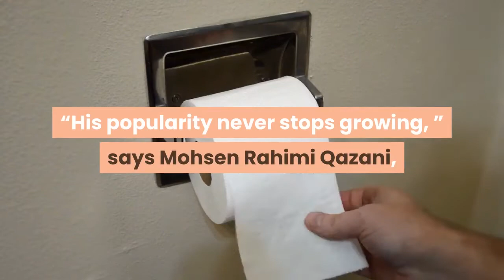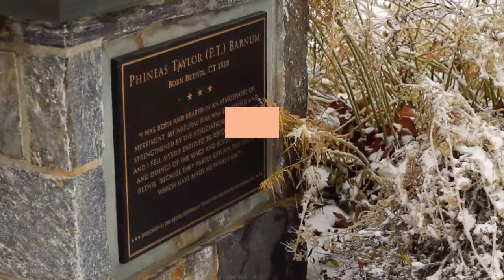'The American Lafayette of Iran' How a young Nebraskan became an Iranian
Fervent cries of “Death to America, ” endless castigations of the “Great Satan” and frequent comparisons to dogs and pigs — Iran’s leaders rarely have a good word for the U. S. But there’s one American who to this day is revered in the Islamic Republic, and who even has his own statue in this northwestern Iranian city: Howard C. Baskerville. He was a young idealist from Nebraska who came here to teach and ended up fighting — and dying — in Iran’s first revolution, an uprising against an oppressive monarchy that he found similar to America’s own quest for independence. More than a century later, many still call Baskerville “the American Lafayette of Iran” and invoke his name in hopes of a return to a time when their country and the U. were friends, not foes.“His popularity never stops growing, ” says Mohsen Rahimi Qazani, a teacher and a Baskerville fan in Tabriz.“In the hearts and minds of our people he’s a true saint with all the virtues a classic Persian hero should have: standing up to oppression, never faltering despite being outnumbered by the enemy. ”That image has made Baskerville an icon that has survived the tumult of modern-day relations between Washington and Tehran. In 2005, then-Iranian President Mohammad Khatami gave Baskerville pride of place in Tabriz’s Constitution House, unveiling a bust of the American that was installed with little objection from the country’s hard-line politicians. The inscription in Persian at the bottom calls him a “patriot” and “history maker. ”Every March or April, Qazani says, people from all over Iran who come to enjoy Tabriz’s traditional bazaars and its red and turquoise mosques still take a moment to commemorate the anniversary of Baskerville’s death and lay wreaths on his tomb in the Assyrian Cemetery.“I’m going through paperwork now to open up a cafe and restaurant named after Baskerville in the Grand Bazaar area, ” says Mohammad Shahdad, a 34-year-old tour guide. Baskerville’s story harks back to 1907, a time when Iran — the Western world still called it Persia at the time — and the U. were distant friends and the American Revolution served as an inspiration for Iranians. A graduate of Princeton’s Theological Seminary, Baskerville, then 23, decided to delay his entry to ministry and left for Tabriz to teach several subjects and coach tennis and equestrianism at a Presbyterian missionary school. It was a job at which colleagues said he was successful. Iran was in the midst of a full-scale confrontation pitting the Russian- and British-backed Shah Mohammad Ali against the so-called constitutionalists — those who had forced the shah’s father to accept a constitutional monarchy, the creation of a Majlis (or parliament) and the drafting of the constitution, which the shah had suspended after taking power. In 1908, the shah launched a coup. He dispatched his Cossack brigades to bombard the Majlis in Tehran and snatched back the reins of government.